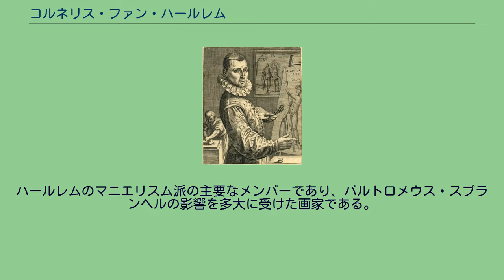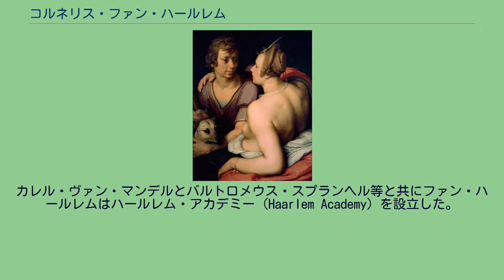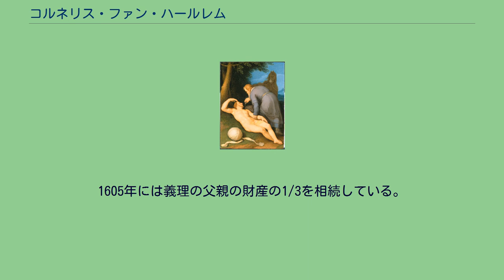コルネリス・ファン・ハールレム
コルネリス・ファン・ハールレム (Cornelis Corneliszoon van Haarlem, 1562年-1638年)は、ハールレム出身の画家。
ハールレムのマニエリスム派の主要なメンバーであり、バルトロメウス・スプランヘルの影響を多大に受けた画家である。
スプランヘルの素描はカレル・ヴァン・マンデルによって1585年にハールレムにもたらされ、その地の画家たちに影響を与えた。
ファン・ハールレムは主に肖像画や神話画、宗教画を描いた。
当初はサイズの大きな作品で、イタリア風の解剖学的に不自然なねじれた裸体像を描いていたが、後にはオランダの伝統的な写実へと作風が変わっていった。
裕福な家庭に生まれるが、ファン・ハールレムの両親は1568年に八十年戦争の影響下、スペイン軍を避けてハールレムから移動した。
しかしファン・ハールレムはハールレムに残り、画家のピーテル・ピーテルスゾーン・アールツェンに育てられその元で修業した。
後にルーアンやアントワープでも学んだ。
ファン・ハールレムは市でも知られた人物となり、1583年にハールレム市から依頼を受けて市民軍の集団肖像画を描いた。
後に彼は市の画家として市から多くの依頼を受けた。
カレル・ヴァン・マンデルとバルトロメウス・スプランヘル等と共にファン・ハールレムはハールレム・アカデミー (Haarlem Academy) を設立した。
これはおそらく非公式のグループで、集まってヌードデッサンをしたり、作品について意見を交わすものだったと思われる。
また、その市の聖ルカ組合を再組織する点でも重要な役割を果たした。
ファン・ハールレムの弟子コルネリス・クラースゾーン・ヘダ（ウィレム・クラースゾーン・ヘダの兄弟）がいるが、この人物はインドのビジャープルのスルタンの元で活躍し、ファン・ハールレムの作風をインドに伝えた。
ファン・ハールレムは1603年より前にハールレム市長の娘Maritgen Arentsdochter Deymanと結婚した。
1605年には義理の父親の財産の1/3を相続している。
1631年もしくは32年には孫のコルネリス・ベーハが生まれており、彼もまた画家となりヤン・ステーンなどに影響を与えた。